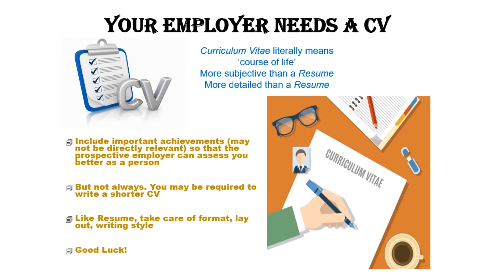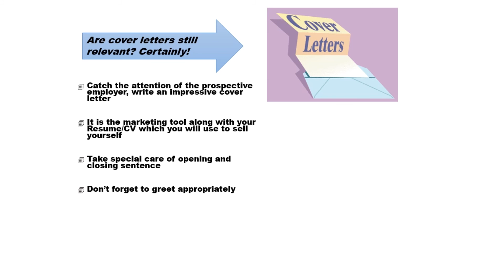Formal Documentation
Some points discuss the points to be mentioned in a CV and a cover letter.